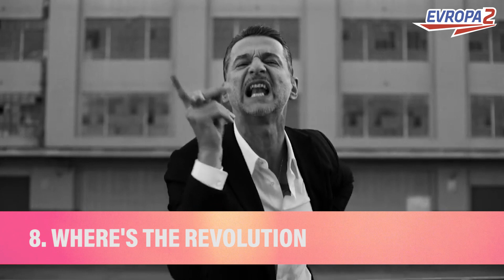TOP 10 Songs - Depeche Mode